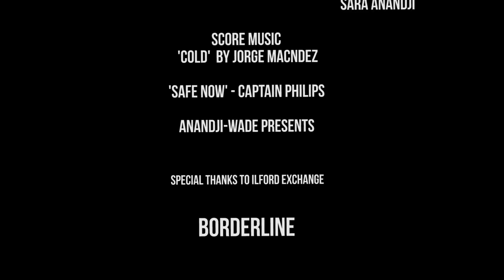Borderline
Sara Anandji and Kiren Anandji